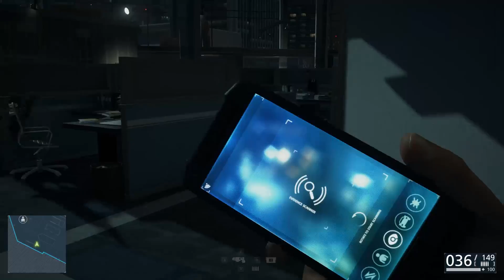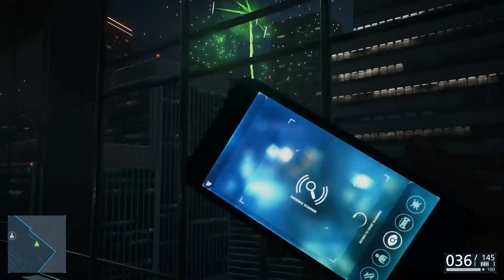Let's Play ~ Battlefield Hardline #12 ~ Dutch / Nederlands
In Battlefield Hardline gaan we Detective Black spelen, whoop whoop :D Als detective gaan we heel vaak: "Freeze Motherfucker" roepen en vervolgens mensen hardhandig in de boeien slaan :D
Wat is het leven leuk als detective, maar iets verteld mij dat het in deze game mis gaat, gruwelijk mis. De game is opgezet als een soort film, je beleeft het echt, je voelt mee met de characters. Kortom een TOP game!